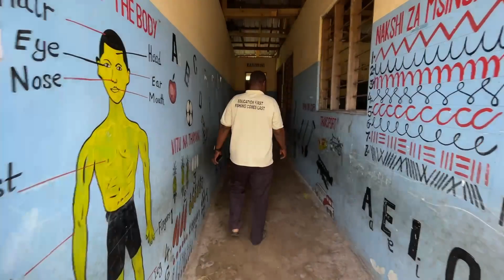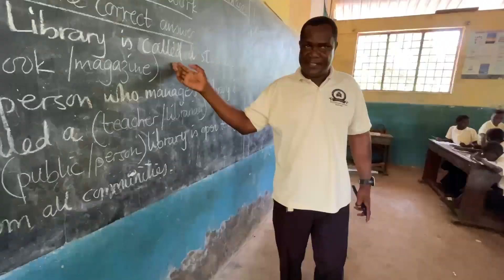Wie ist das SCHULLEBEN in AFRIKA? HILFSPROJEKT auf SANSIBAR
➡ Mein größtes Ziel auf diesem Kanal ist es, andere Menschen zu inspirieren, ihren Träumen nachzugehen und zu verwirklichen.

➡ So kannst du mich unterstützen:
Lasse einen Like und Kommentar da, wenn es dir gefallen hat.

Wenn ihr mehr über Content Creation lernen und gleich gesinnte Leute zum Reisen treffen wollt:
Diese Community hat mein Leben verändert!